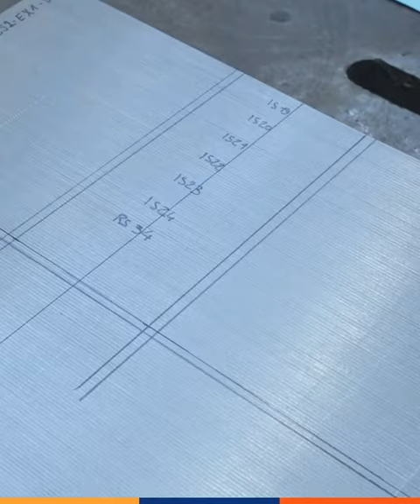Le métier de chaudronnier chez Framatome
Le métier de chaudronnier vous intéresse ? Postulez directement sur notre site internet via ce lien

Rejoignez-nous !